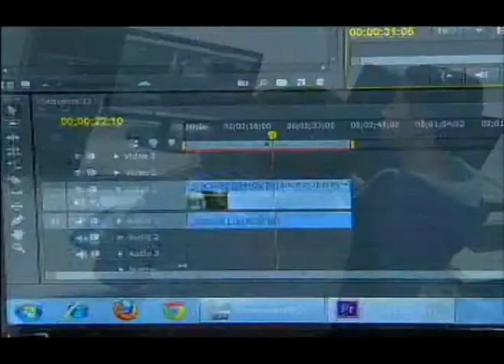Programa Ressoar - nº 276 - exibido 07/07/13 - 05 - Ressoar Multimeios - Passeio de Ex-Alunos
O Instituto Ressoar levou alunos formados pelo curso Ressoar Multimeios aos bastidores da Rede Record e aproveitou pra conversar com eles sobre as expectativas para o futuro.